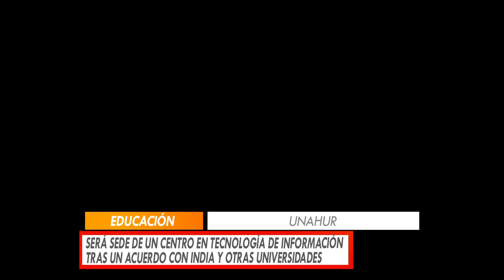UNAHUR SERÁ SEDE DE UN CENTRO EN TECNOLOGÍA DE INFORMACIÓN TRAS UN ACUERDO CON INDIA Y OTRAS ÚES.